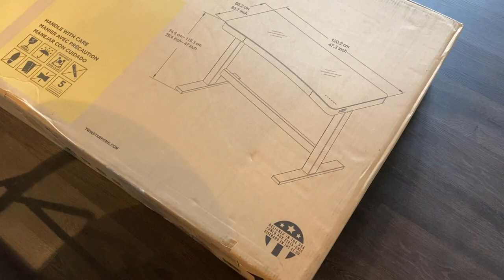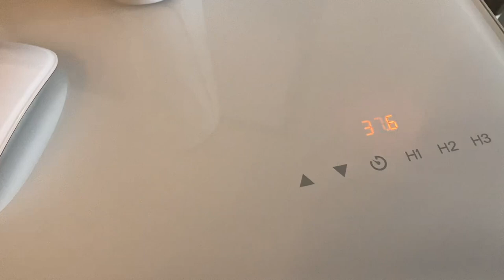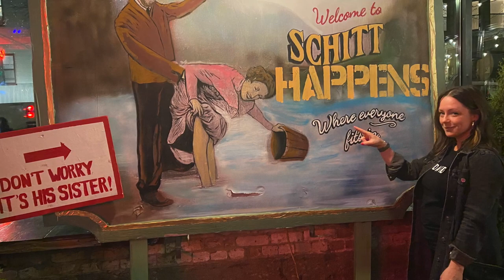SCHITT’S CREEK POP UP | SOUTHPORT VIEWS | vlog: week 12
JCrew Sweatshirt
JCrew t-shirt
Silver earrings